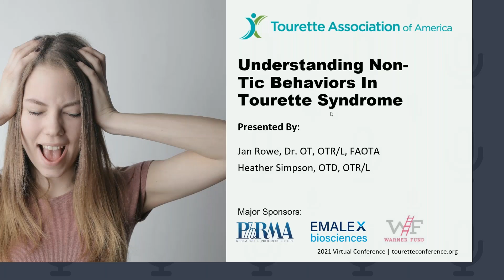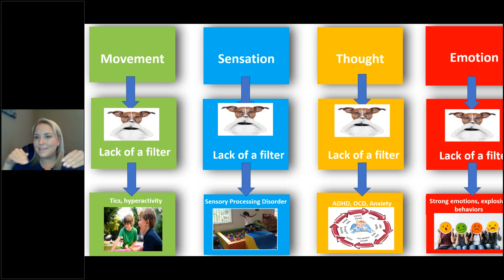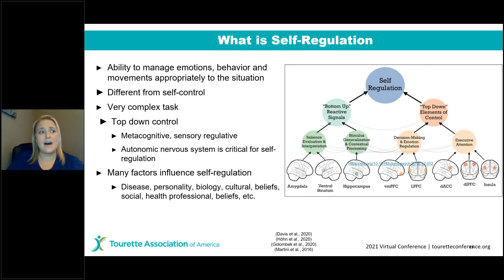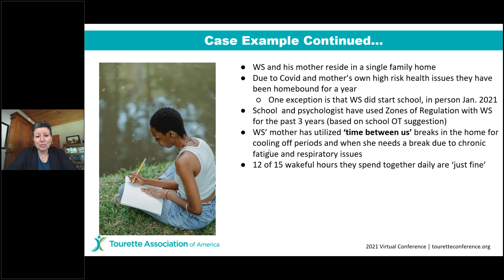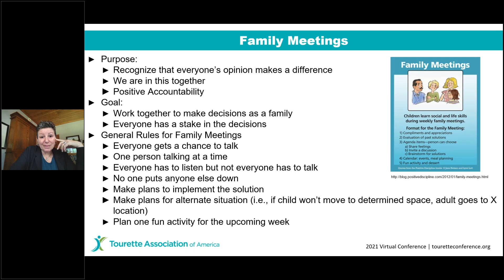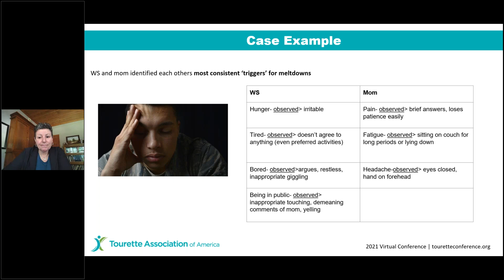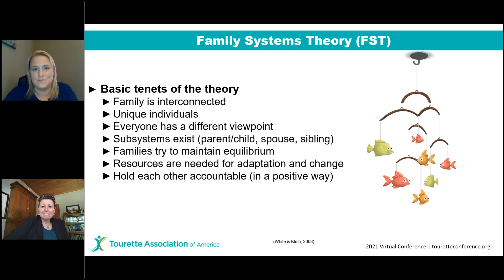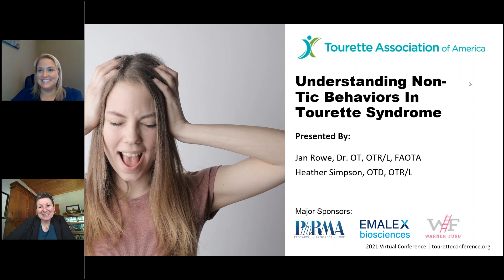Emotional Overload: Understanding Non Tic Behaviors in Tourette Syndrome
Emotional Overload: Understanding Non-Tic Behaviors in Tourette Syndrome was hosted as part of the 2021 Virtual Tourette Conference.

Emotional Overload is a feature of Tourette Syndrome. This webinar will help with understanding why emotional overload happens and provide productive and positive ways to manage behaviors that can result from this overload.